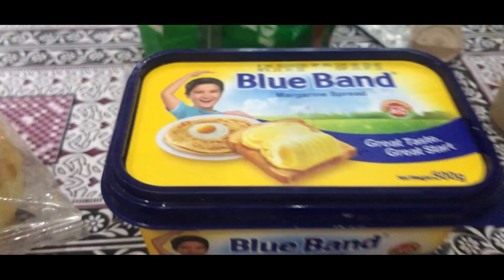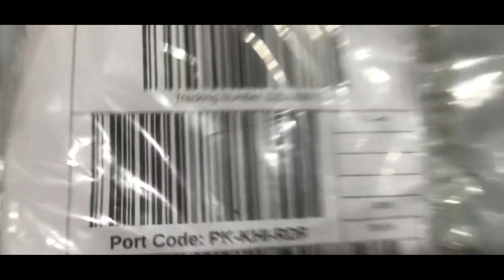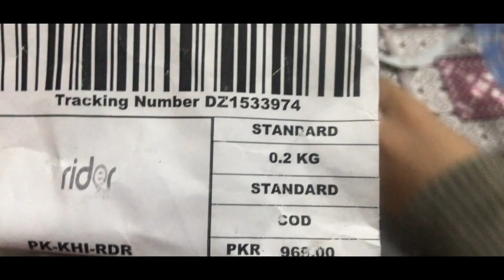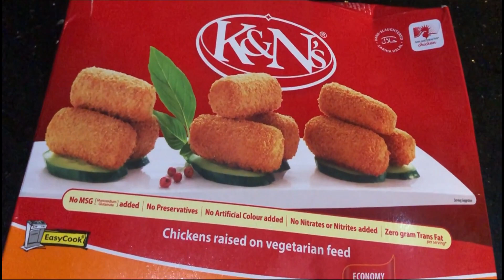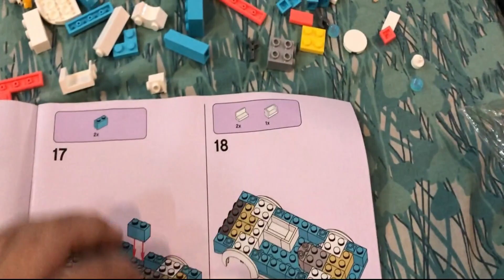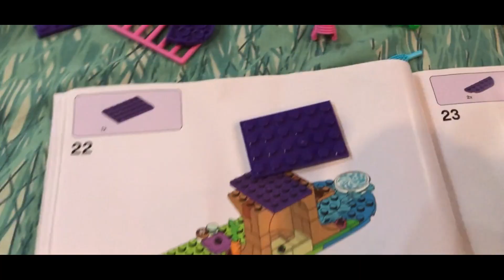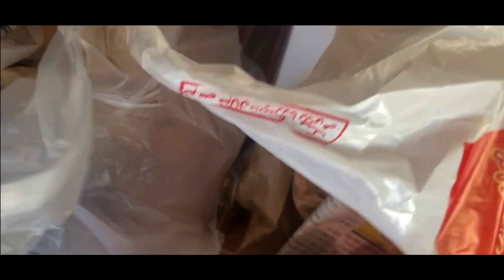reality of our society | reason of sania mirza and shoaib malik divorce